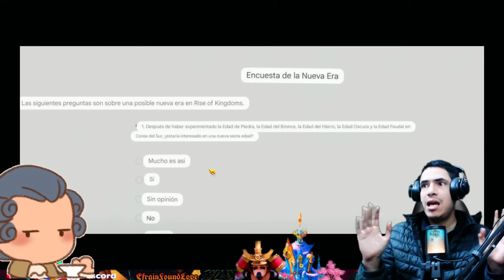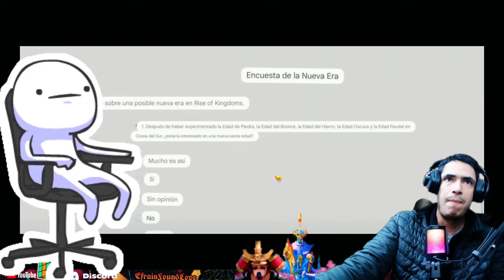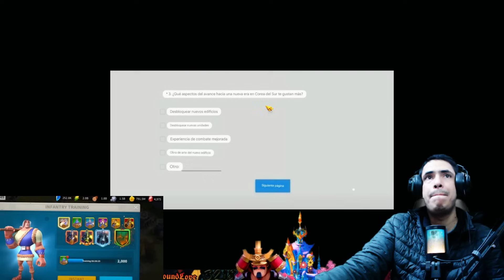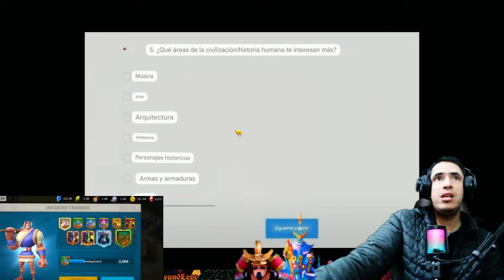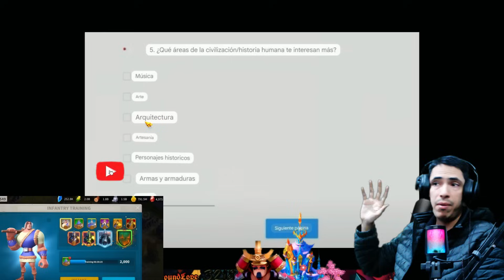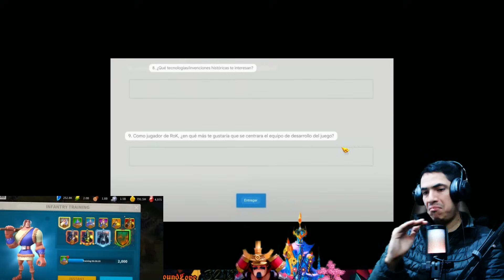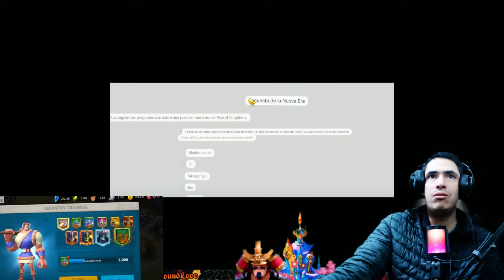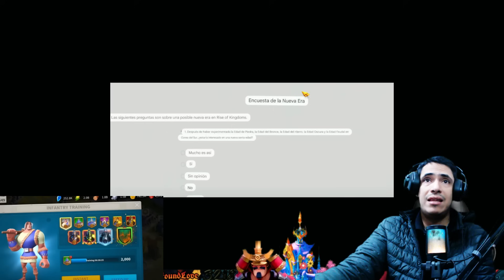SE VIENEN LAS T6, T7...BUENO O MALO?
🚀🚀 Obten membresia: 🙌🏽

Discord Personal: [3218] EfrainFoundLove#7626

Si deseas apoyarme y compartir un pedazo de tu vida
te invito a que te pases por aquí 👋🤗🙋agradecido de antemano...